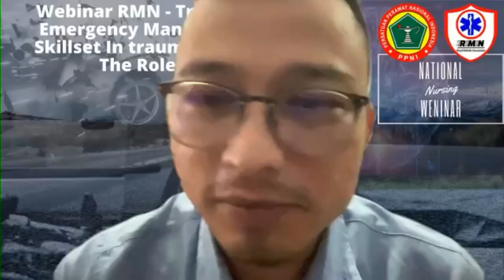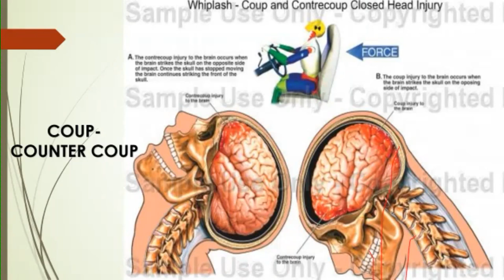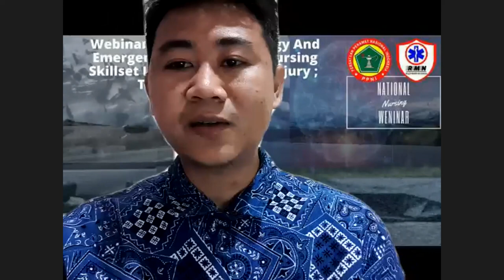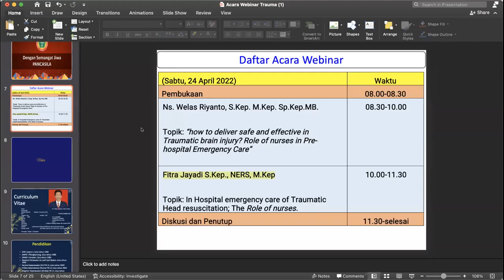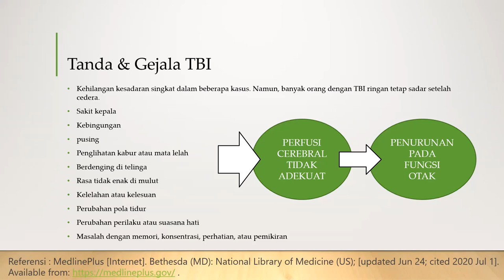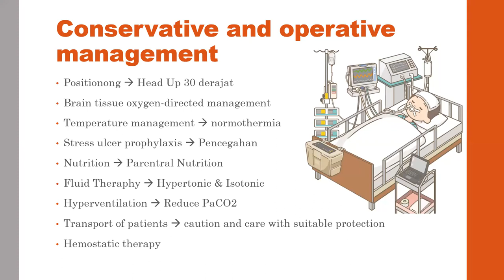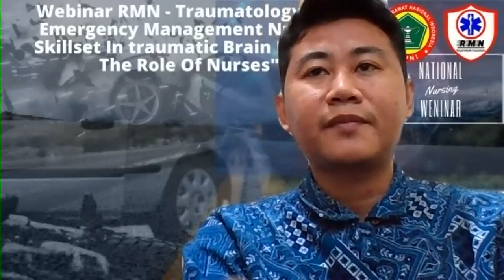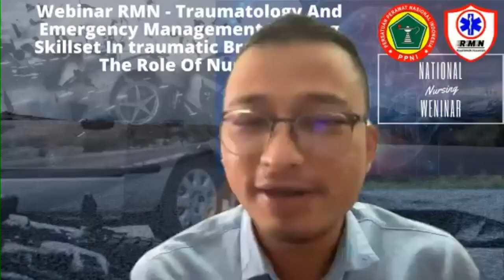Webinar Keperawatan Nasional: Topic Traumatology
Penatalaksanaan trauma baik di rumah sakit maupun di pre-hospital dari perspektif keperawatan merupakan hal yang penting untuk di kuasai. Selaras dengan era urban mobilitas yang kian meningkat semakin memungkinkan situasi kegawatan trauma dapat terjadi kapanpun dan dimanapun. Simak selengkapnya pada video webinar nasional keperawatan dengan topik traumatologi.